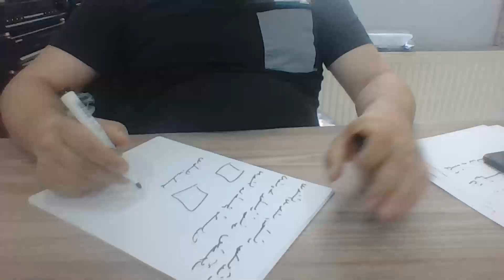Medyum Ercüment Hoca 0552 282 33 33 ücretsiz bakım ÇANAKKALE BOZCAADA Soğutma Tılsımı